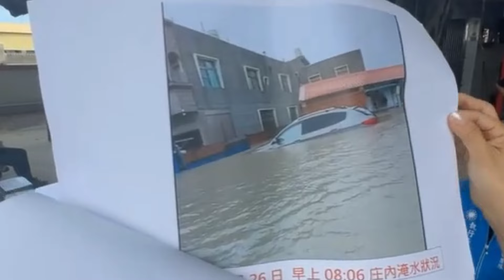深綠鐵票災區賴清德神隱不願踏足!｜謝龍介｜苦民所苦前進災區!災民開轟!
請多多留言或看完廣告(不要略過廣告)就是給我們最好的鼓勵或成為會員